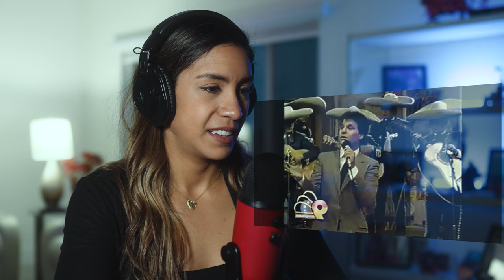JUAN GABRIEL le canta a LOLA BELTRAN😮🤯 Vocal coach Reacciona y Analiza |ANA MEDRANO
Reacción a Juan Gabriel y Lola Beltran

🛑ANALISIS VOCAL PERSONALIZADO Quieres el tuyo?🎵:
Escribeme a este Email y te cuento cómo obtenerlo👇

🟢🎤CLASES de CANTO PERSONALIZADAS:
Escribeme a este Email y te cuento cómo tenerla👇

🎬¿Te gusta mi SET UP??☑️ puedes tener el mismo 👇:

🎤Microfono 1
🎤Micrófono 2
🎧Auriculares 1
🎧Auriculares 2
📸Cámara principal
🎥Cámara secundaria
💡Set principal de luces
💡Set de luces de colores
🔦Set de luces Led
🔇Espuma acustica
Lente para cámara
Lente para cámara
Lente cámara secundaria
Lente para cámara secundaria
🎤Brazo Microfono